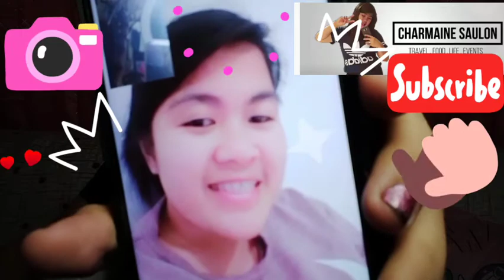Online/ Virtual Sister's Tag- Long distance Edition muna,very soon ang Live Sister'sTag|Ate ChrisTyV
Vlog Title: | Online/ Virtual Sister's Tag- Long distance Edition muna,very soon ang Live Sister'sTag|Ate ChrisTyV

Dahil miss ko na siya ng sobra hehe, pinush ko talaga ang vlog na ito hehe:) Watch out for Part 2!!!